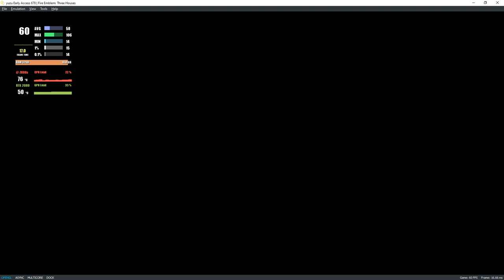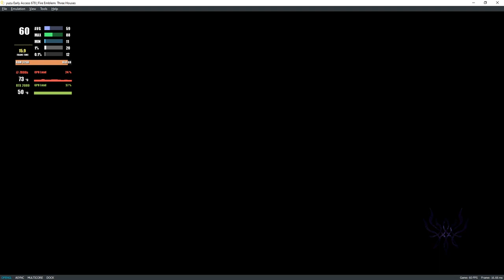Yuzu EA 678 Fire Emblem: Three Houses [SWITCH EMULATION]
My spec:
GPU: RTX 2080 Ti
CPU: Intelt(R) Core(TM) i7-7800X CPU @ 3.50GHz
Memory: 32 GB RAM (31.71 GB RAM usable)
Operating system: Microsoft Windows 10 Home